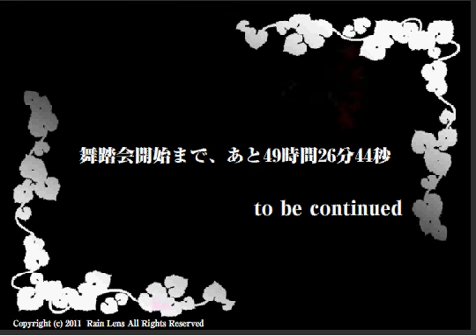R's attack - Penetration - Photographic fog - Stage 10 walkthrough